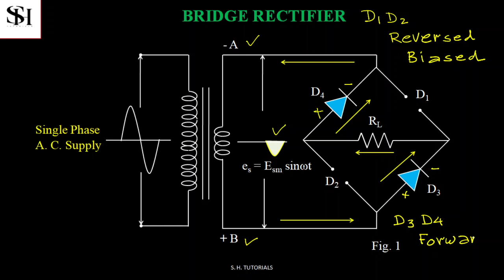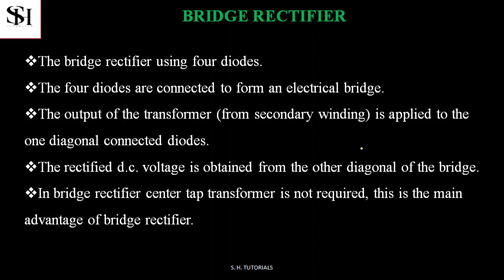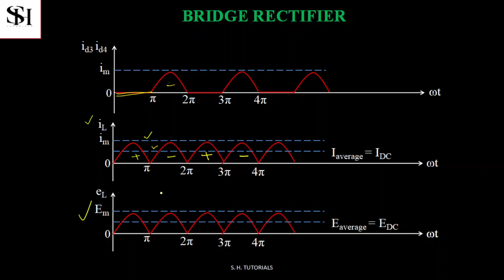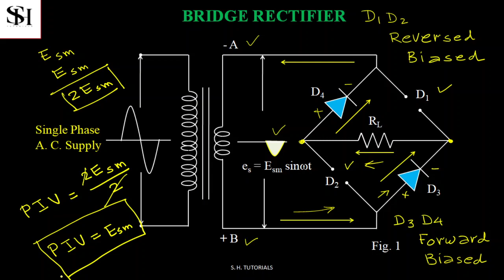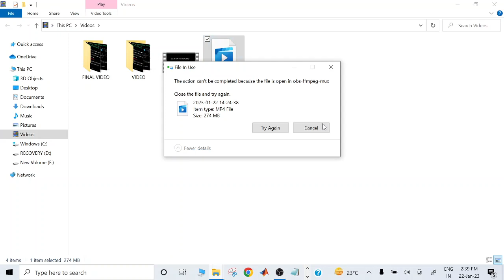WORKING OF BRIDGE RECTIFIER || Physics class 12 || B.Sc. Physics || B.Tech. || Diploma Engineering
bridge rectifier in hindi
circuit diagram of bridge rectifier
bridge rectifier for basic electronics
waveforms of bridge rectifier
bridge rectifier for physics class 12
bridge rectifier for B.Sc. Physics
reverse biasing of p-n junction diode || B.Sc. Physics || Class 12 Physics|| B.Tech. || Diploma Engg
What is reverse biasing
reverse saturation current
how width of depletion region increases
reverse bias of diode in hindi

alternating current part-9
t class 12,
lcr circuit in series,
lc resonant circuit

नई शिक्षा नीति के अनुसार

previous year physics neet examples with solution for neet,
previous year physics neet examples with solution hindi